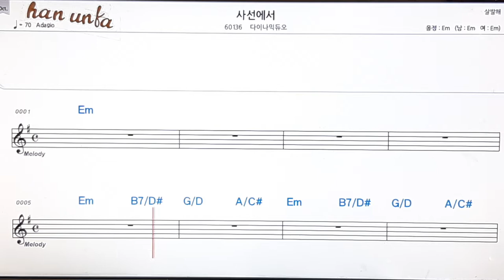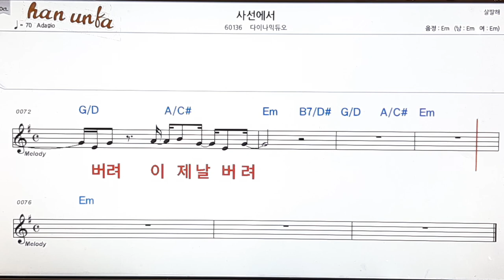사선에서/다이나믹 듀오👍노래 반주, 코드 악보,가라오케💋Karaoke*Sheet Music*Chord*MR